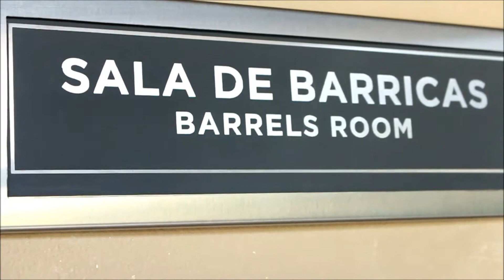Lubimy Wino ARGENTYNA Bodega TRAPICHE Degustacja win Folwark Stara Winiarnia Klub Wina lubimywino pl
Winnica TRAPICHE jest jedną z większych winnic w regionie MENDOZA w ARGENTYNIE. Mieliśmy przyjemność zobaczyć bodegę oraz brać udział w degustacji wyśmienitych win w niej produkowanych. Po więcej informacji zapraszamy do kontaktu oraz na